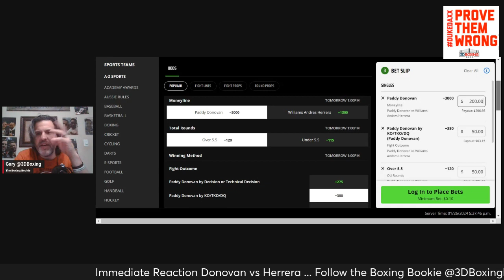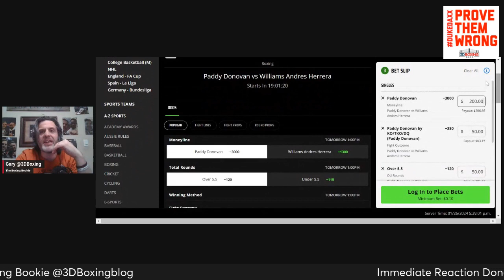MAKE MONEY W/ the Boxing Bookie on Paddy Donovan vs Williams Herrera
BRING DOWN THE HOUSE!! MAKE MONEY with the Boxing Bookie on pADDY Donovan vs Williams Herrera!